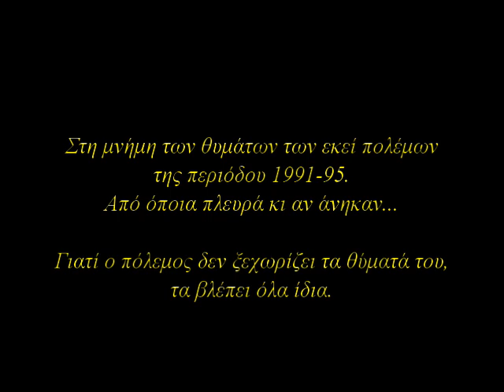Moj Milane (dedicated to the victims of the Yugoslav Wars)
"Moj Milane", ένα τραγούδι των λαών
της Γιουγκοσλαβίας,
που η παράδοση θέλει να ακούγεται τη στιγμή
που οι νεοσύλλεκτοι αποχωρίζονται τα σπίτια τους.

Στη μνήμη των θυμάτων των εκεί πολέμων
της περιόδου 1991-95.
Από όποια πλευρά κι αν άνηκαν...
Γιατί ο πόλεμος δεν ξεχωρίζει τα θύματά του,
τα βλέπει όλα ίδια.

Μιας και σε κάθε πόλεμο
ο αληθινός εχθρός
είναι ο ίδιος ο πόλεμος...

"...Είθε το φως της ειρήνης να λάμψει,
ώστε ποτέ ξανά μητέρα τον γιο της
να θρηνήσει..."
Johannes R. Becher